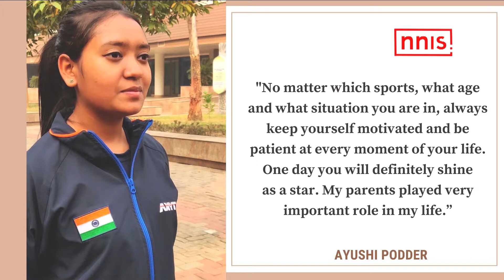Young Shooter Shares Life Lessons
Ayushi Podder is currently India No.2 in 50m 3position Rifle category in senior division. She started training when she was 13-year-old under her father Pankaj Podder at Serampore Rifle Club. Just after one year of her training, she played her first Junior Nationals at Dr Karni Singh Shooting Range, Delhi in 2014.